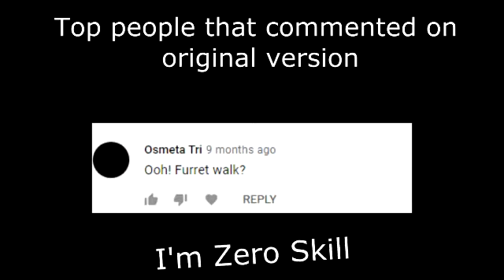Furret walks in my world 2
Today i modified the video and now Furret is in a different place!